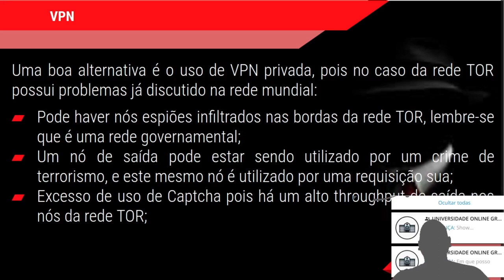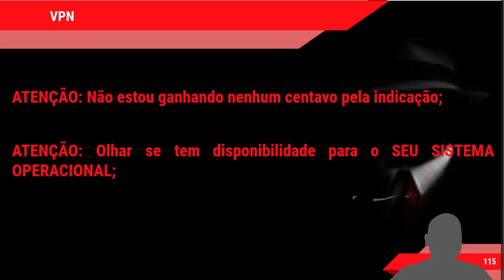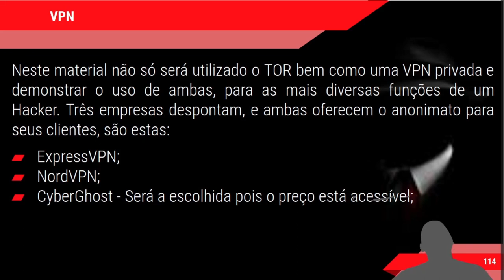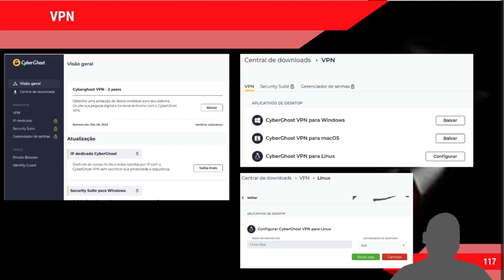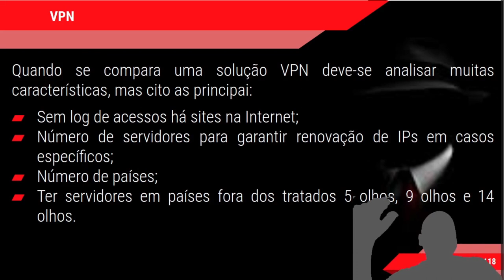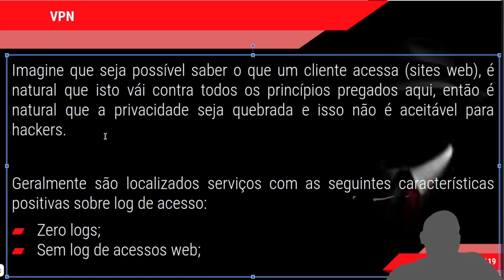CURSO HACKER - ANONIMATO VPN Privada, o que precisa ter? - Parte 9